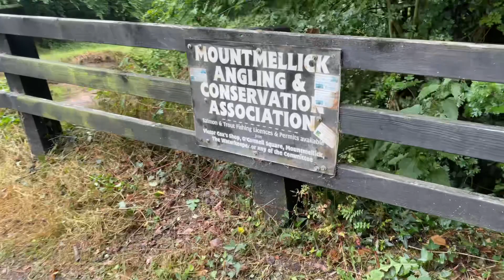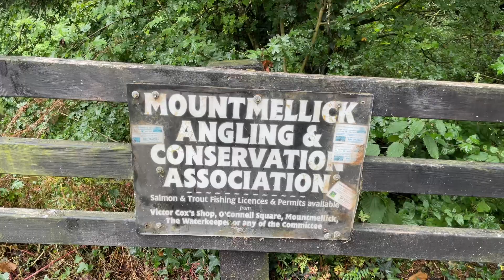Day Camp In The Forest - Sup Of Tea and Chocolate Biscuits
So my best friend Sarah viewed my vid from last night and noticed I was in my back garden yearning for the woods. Surprised me today.
Unfortunately I don’t drive. You need to drive to get to this beautiful forest ( not woods) as I later learned.
Garryhinch forest is absolutely gorgeous. This forest is huge.
Cant wait for a proper cookout next time around.